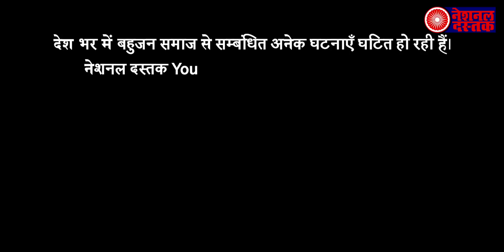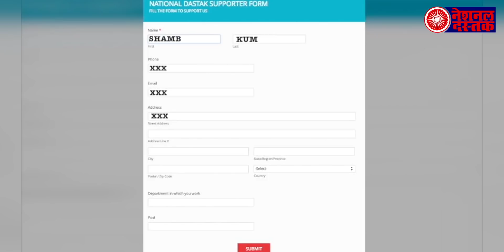मीडिया ने साक्षी-अजितेश को फंसा दिया, अब पुलिस लेगी यह एक्शन